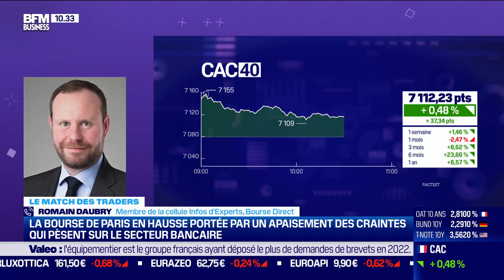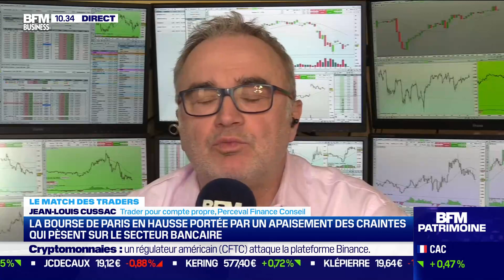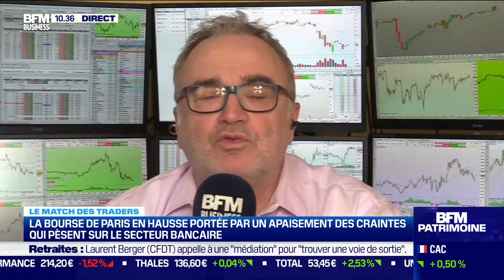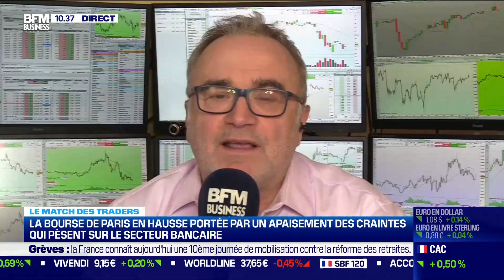On s'oriente vers une latéralisation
Les indices s'orientent vers une large consolidation latérale, tandis que l'incertitude a sapé toute initiative. L'intérêt est en baisse et n'a pas été reconduit depuis l'échéance de mars des marchés dérivés. Ceci dit la séquence semble propice à une phase d'accumulation.

✅ Une newsletter journalière gratuite le Morning Meeting 📰 dédié à la Bourse